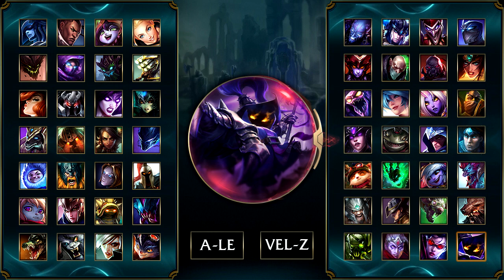LoL Voices - Η Επιλογή Των Ηρώων - ελληνικά [Patch 5.24]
Chinese | 中文 :
Click on champions portraits to listen to their selection voice sound !
Champions selection voice sound in Greek from League of Legends. (v5.24)
Champions's arts and voices belongs to Riot Games.